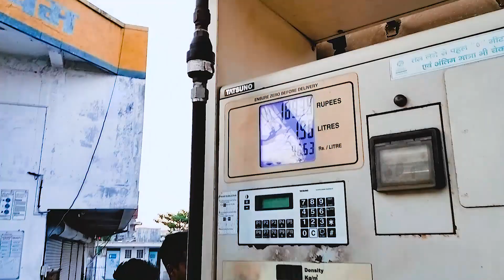Truck Accident | Truck Palat Gaya | Bardoli | Vlog#7 | Hanish